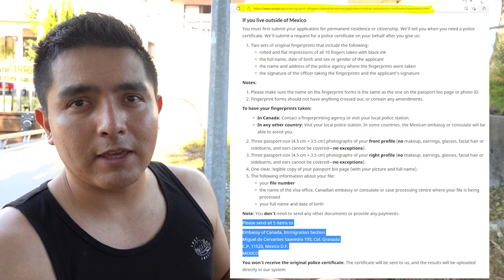IRCC nos pide por segunda ocasion carta de Antecedentes no penales Residencia Permanente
Obtener la residencia permanente en Canada es un reto de obstaculos, en esta ocasion te contamos la experiencia que estamos teniendo al haber recibido una segunda carta de IRCC para mandar nuestra carta de antecedentes no penales.

Esperemos les sea de utilidad en caso de que lleguen a pasar por una situacion muy similar.

Contactanos
Instragram @losgonzayas